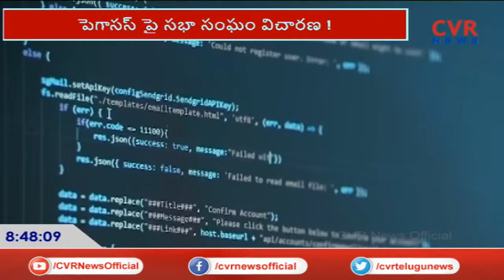Capacity of Chandrababu who can also tap Modi's phone | Morning Debate | CVR News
మోదీ ఫోన్ కూడా ట్యాప్ చేసే సత్తా చంద్రబాబుది ! |

హాయ్,
CVR న్యూస్ యూట్యూబ్ చానల్‌కి స్వాగతం. CVR న్యూస్ లో ప్రసారమయ్యే కథనాలతో పాటు ఆసక్తికరమైన మరెన్నో అంశాలను CVR న్యూస్ యూట్యూబ్ చానల్లో మీకు అందిస్తాం. మా వీడియోలలో మీకు నచ్చిన వాటిని మాకు తెలియజేయండి. అలాంటి మరిన్ని కథనాలను మీకు అందించేందుకు మేము ఎప్పుడు ప్రయత్నిస్తూనే ఉంటాం . నచ్చిన వీడియోలను మరింత మందికి షేర్ చేయండి. చానల్‌ను సబ్‌స్క్రైబ్ చేయడం మరిచిపోకండి. ధన్యవాదములు.!